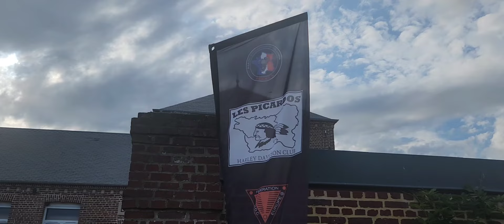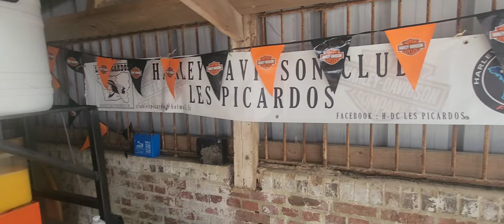LES PICARDOS HARLEY DAVIDSON moto club - Francia.